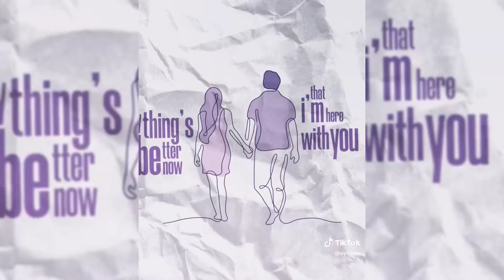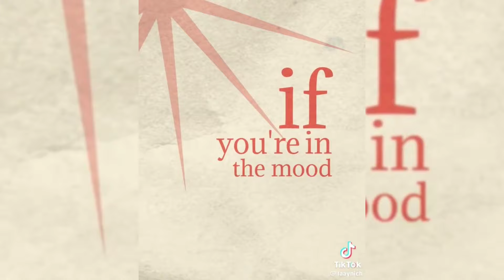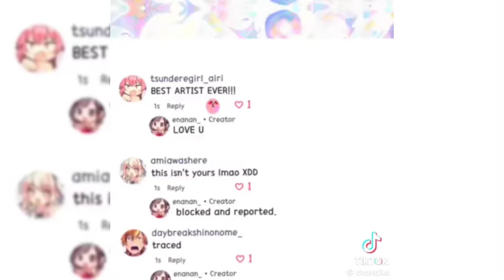tiktok edits that I like #36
heyy